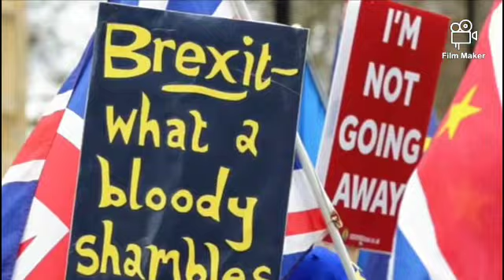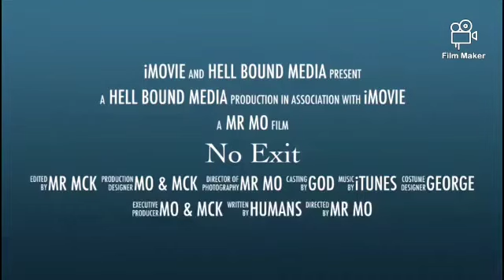The Puzzlers - No Exit trailer